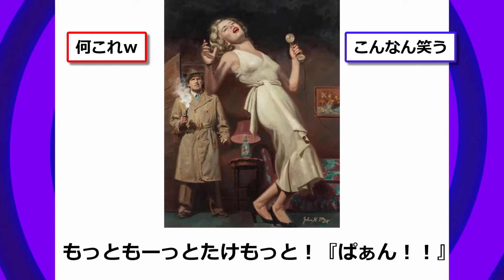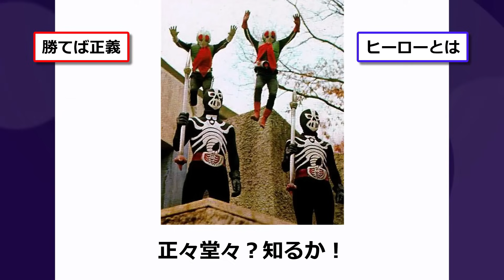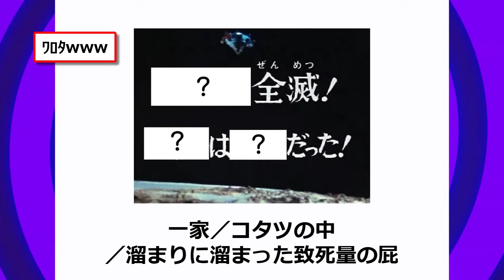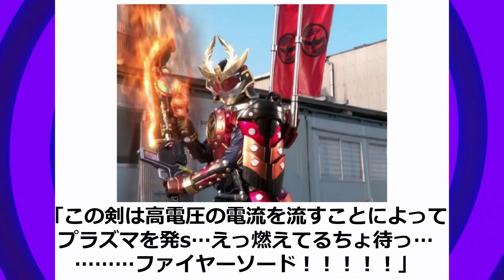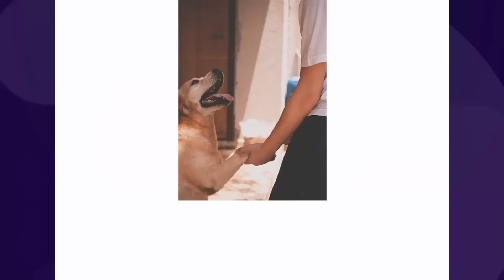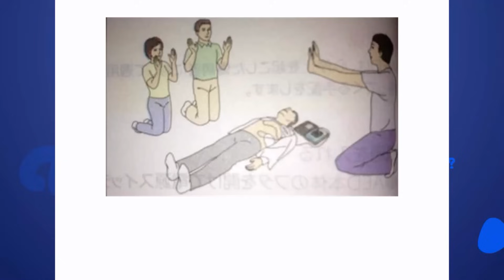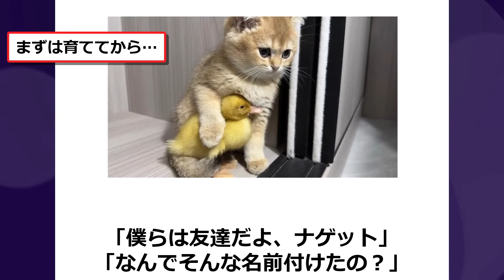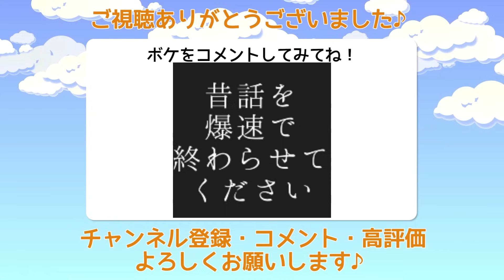【総集編】殿堂入りした「ボケて」が面白すぎてワロタwww【2chボケてスレ】【ゆっくり解説】 #1538